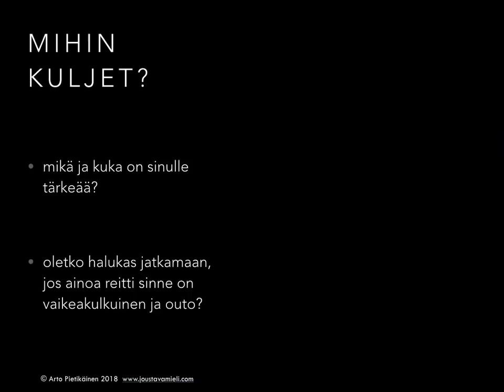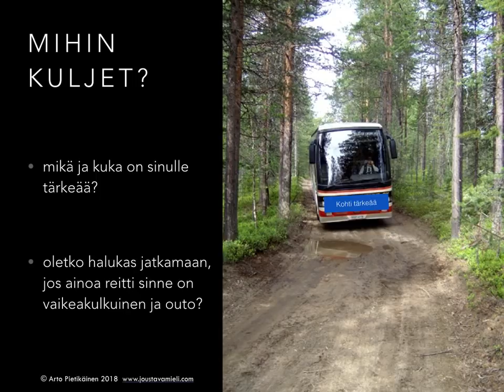Matkustajat bussissa 2018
Lyhyt versio HOT - vertauskuvasta